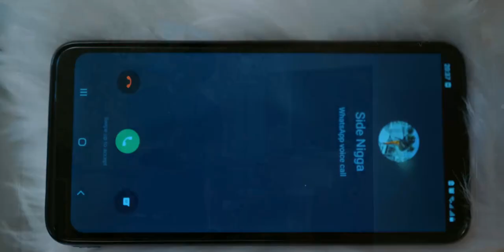Beeka 5 STAR - Mi Ta Tjai Neng (Official Video) Prod: Mid Studio Beeka 5 Star